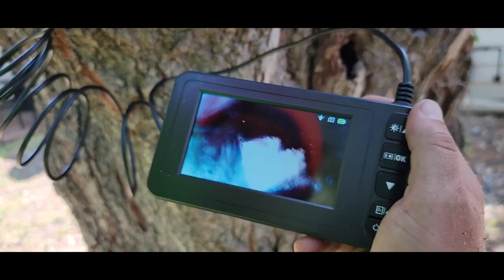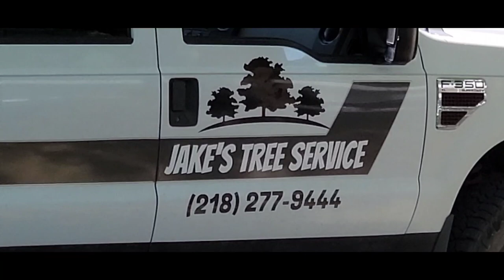youtube video #-5pUbUveDm4